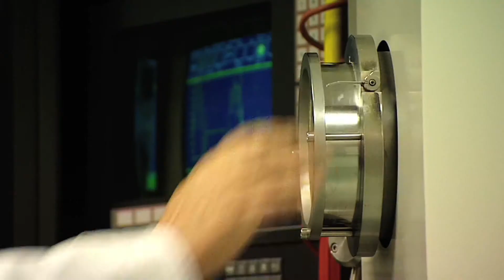British Chambers of Commerce: "IFB 2014 is going to be a great success"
British Chambers of Commerce Commercial Director, David Riches, on wht he is supporting IFB2014.